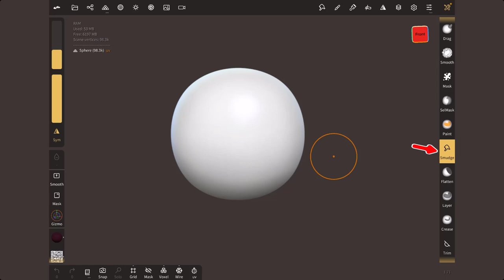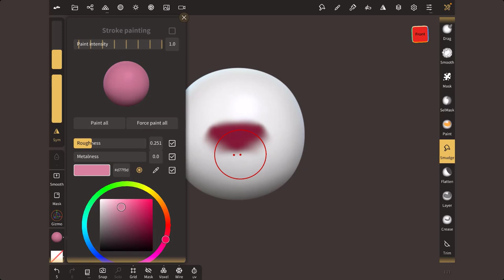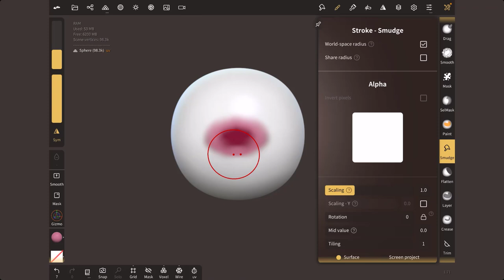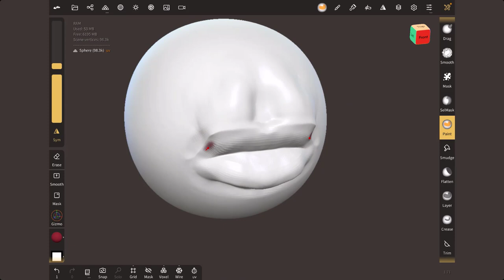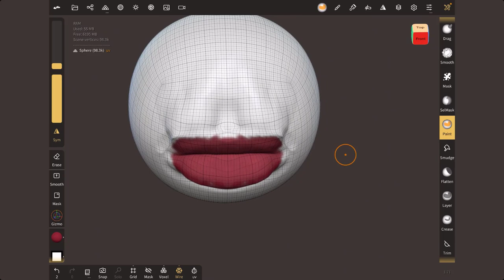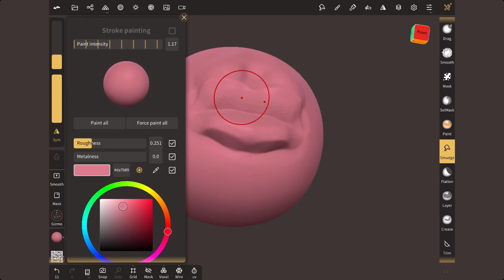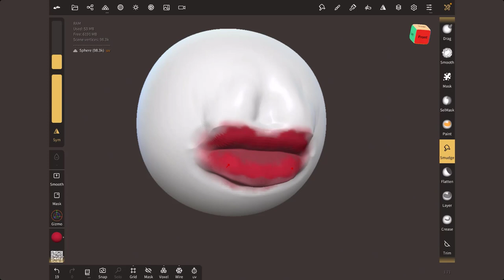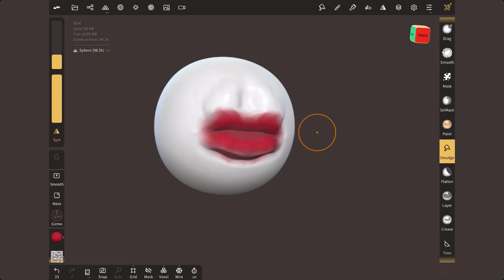34 - Nomad Sculpt - Outil Smudge - Pour débutant(e)s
Après avoir vu les parties 1 et 2 sur l'outil Paint, nous allons voir comment fonctionne l'outil Smudge et que peut-on faire avec